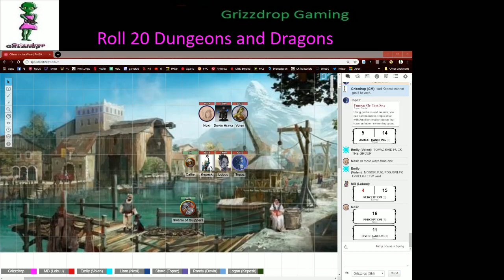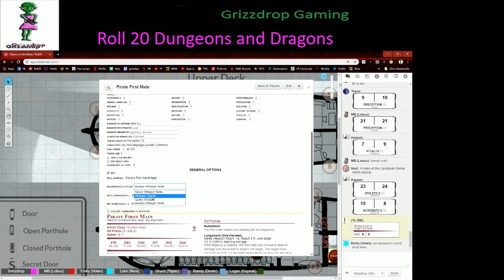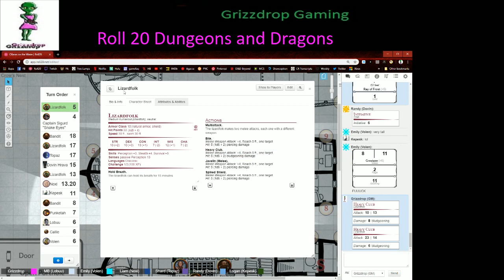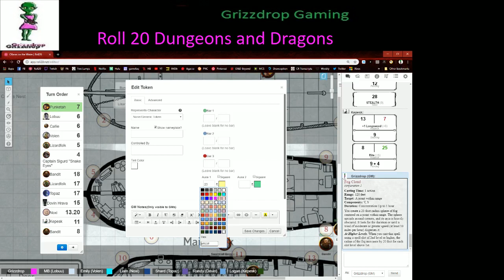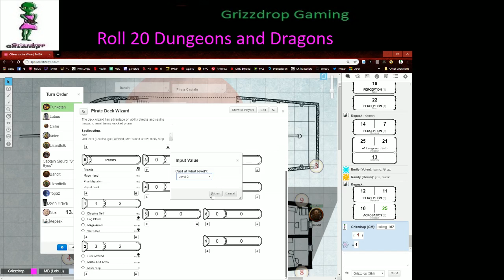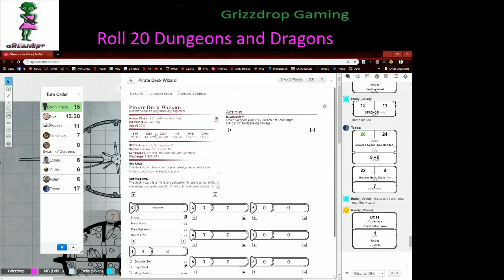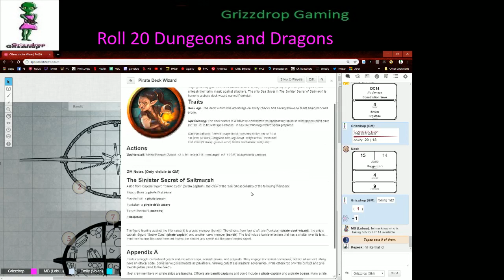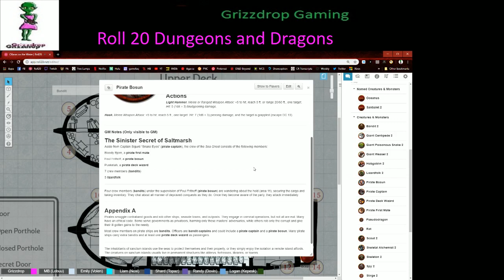Ollaras on the Water (DnD5E) Episode 6 -Taking of the Sea Ghost-